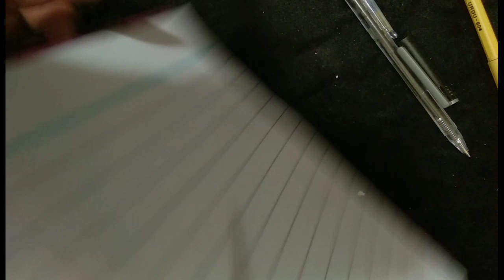10th Class General Math|Ex#1.1|Question no 9 to 14 Complete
10th Class General Math|Ex#1.1|Question no 9 to 14 Complete by Ehsan Ali